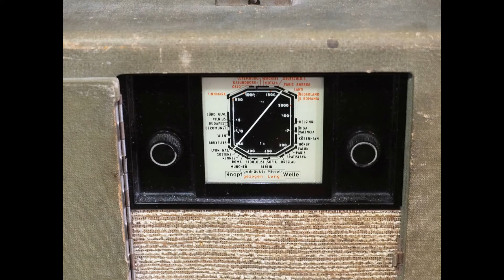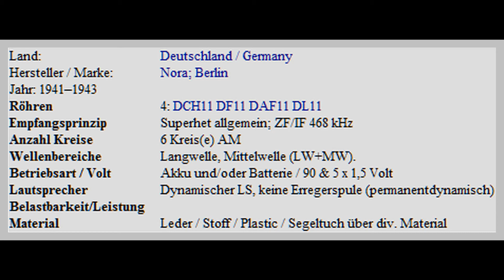Nora K41 - Röhren Kofferradio von 1941 mit sagenhafter Empfangsleistung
Das Nora Typ K41 Kofferradio (1941–1943) war ein sehr empfangsstarkes Gerät, das die Verbindung zur Heimat ermöglichen sollte, da zu dieser Zeit sich viele Deutsche im Ausland aufhielten.
Der hier gezeigte Empfänger hat in Finnland überlebt und ist bis auf sein etwas mitgenommenes Äußeres in phantastischem Originalzustand.
Bestückt mit 4 Stahlröhren ist es das beste Gerät dieser Klasse und dieses Baujahres das ich bisher ausprobieren durfte.

Zu verkaufen in meinem Ebay Shop

This Nora K41 Portable Tube Radio is out of a small but very high quality collection of radios that I have the pleasure to sell.

For sale at my German Ebay Shop

For sale at my US - Ebay Shop